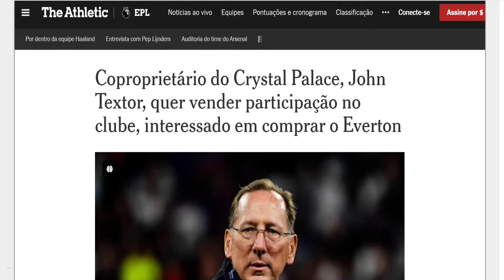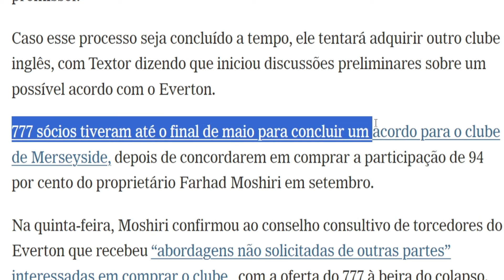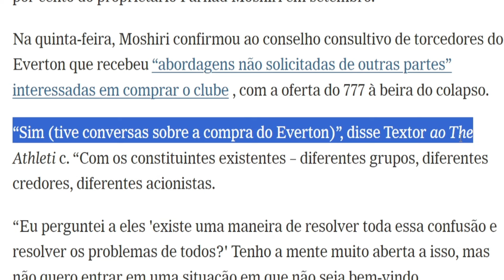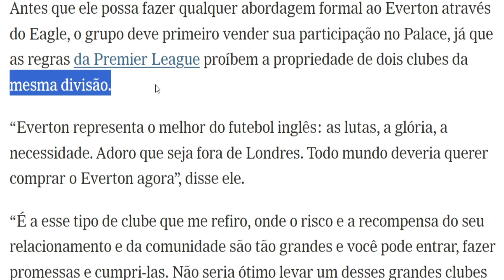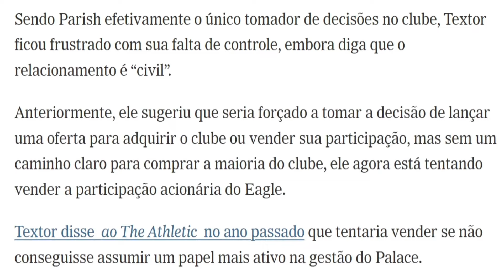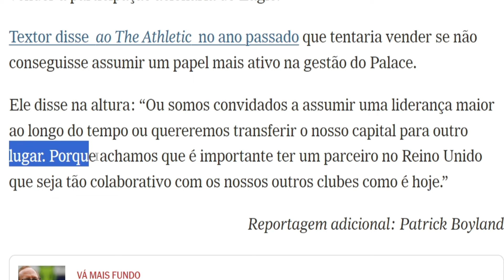TEXTOR PODE DAR PERNADA EM 777 E COMPRAR O EVERTON / CONTRATO DO DONO COM A 777 TERMINA FINAL DO MÊS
LINK DO PROCESSO MOVIDO PELA LEANDENHALL CONTRA 777  EM INGLÊS :
🎇 LINK DA FICHA DE INSCRIÇÃO PARA A ASSOCIAÇÃO MOVIMENTO VASCO DO POVO